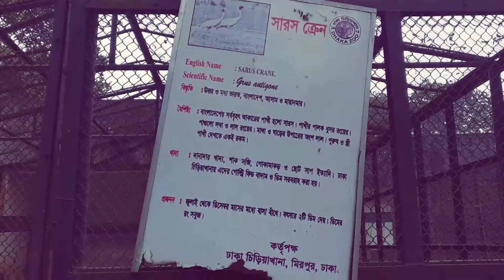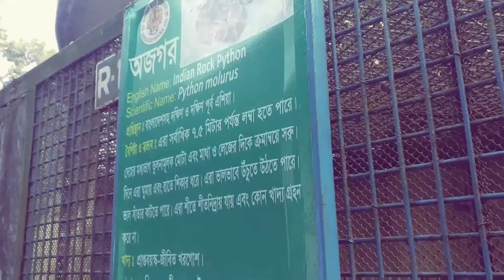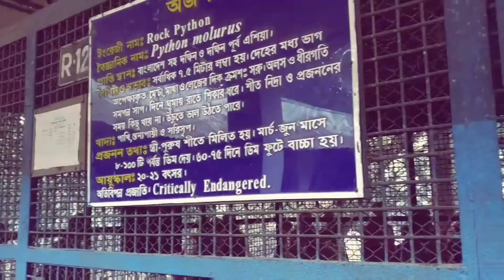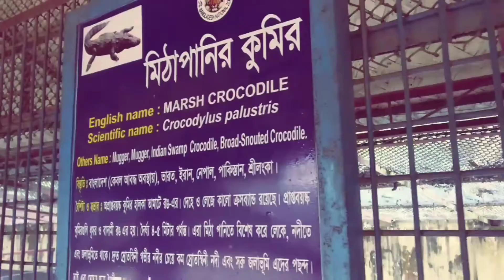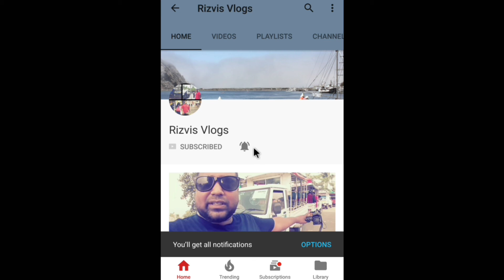🇧🇩Bangladesh National Zoo Dhaka 2018 . বাংলাদেশ জাতীয় চিড়িয়াখানা ঢাকা । Rizvis Vlogs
Beauties of Bangladesh National Zoo || Mirpur chiriakhana || Bangladesh National Zoo Dhaka
Located in the Mirpur section of the capital city of Bangladesh, the Bangladesh National Zoo is home to more than 2,000 animals from 165 species and is a popular place to spend the day, both for local and international visitors. Established in 1974, the Bangladesh National Zoo has been developed and improved over the years, and is widely considered to be one of the best zoos in Bangladesh, receiving hundreds of thousands of visitors each year.

Visitors to the Bangladesh National Zoo will appreciate the way the animal enclosures are designed to make each occupant feel at home by mimicking the animal’s natural environment as closely as possible. Of course, the animals are safely behind bars, but the overall appearance of the zoo, with its tree-lined pathways and two large tranquil lakes that host migratory water-fowl each winter, gives one the impression of being out in the country side rather than within the boundaries of one of the busiest cities in Bangladesh.
History:
On 26 December 1950, the agricultural,cooperation and aid ministry officially declared to establish a zoo in Dhaka. Hence the zoo started that time near Dhaka high court with several spotted deer, monkey and elephant. The zoo later shifted to present Eid-gah maidan with more animals.[6] Later in 1961 a board was created to ensure proper management of the zoo. Later, after acquiring animals from internal and from foreign countries, the zoo inaugurated at its present location 23 June 1974.

Visiting Hours for Dhaka Zoo:
Check out the visiting hours of Dhaka Zoo located at Mirpur, before you go there.

Dhaka Zoo is the most favorite place to the kids. This is the largest zoo in Bangladesh. Many species of animals are available here: Monkeys, Snakes, Ziraf, Tiger, Lion, Birds, and mamy many other.